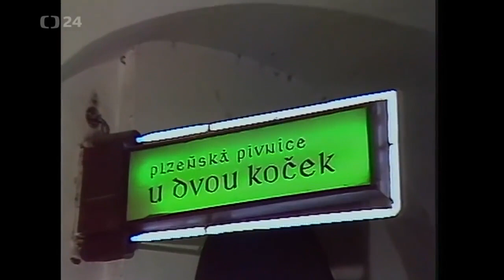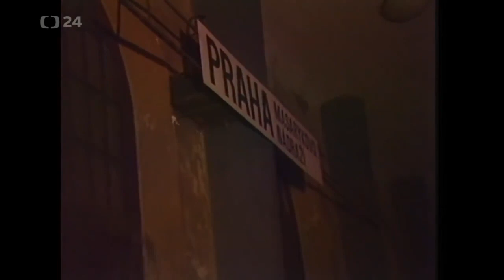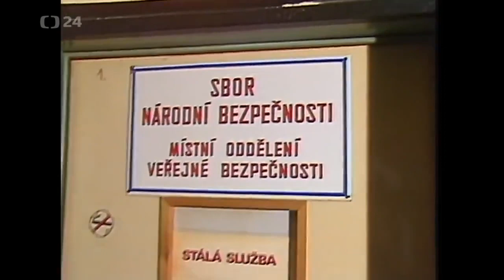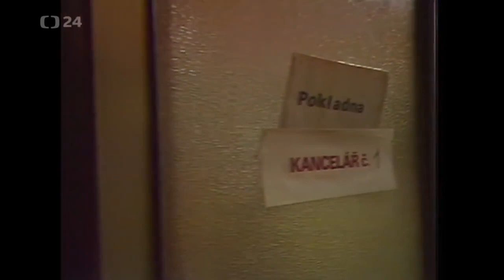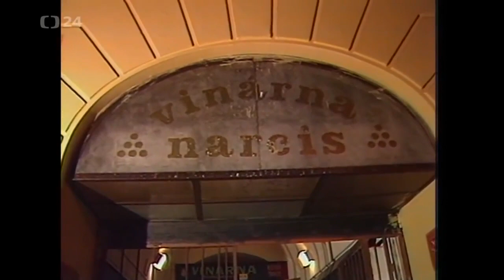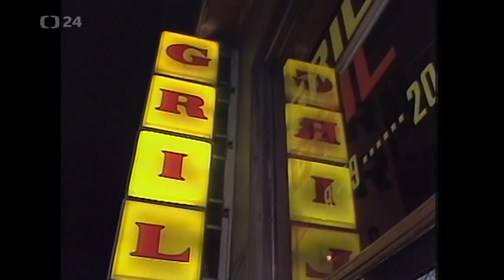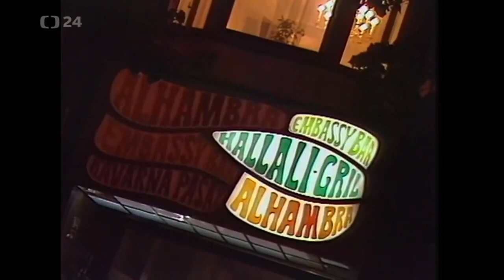Noční Praha 1990